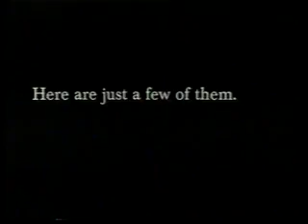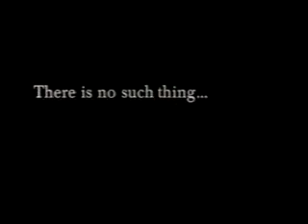Channel 4 Adverts 1996 (90)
Adverts for Shape, Going Places, Bendicks, Peugeot, TV Licence, Shape again.